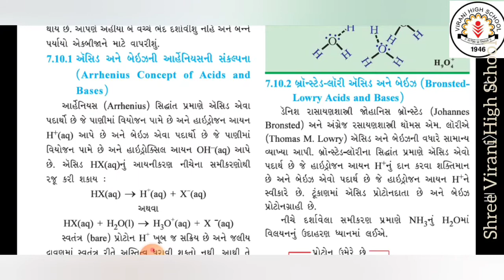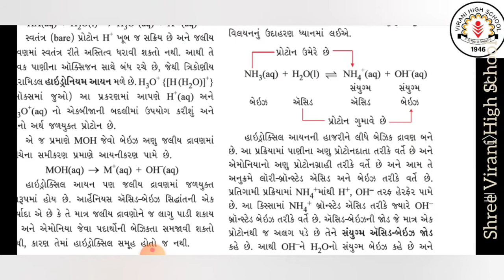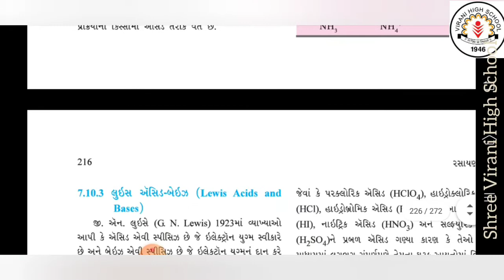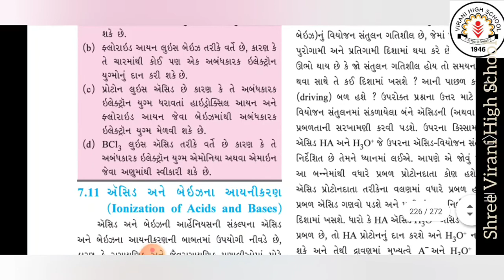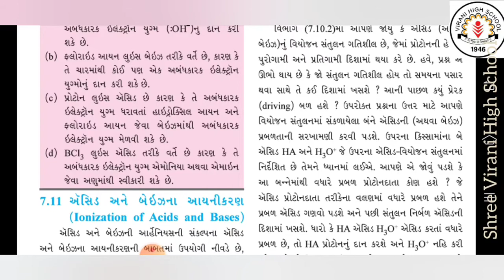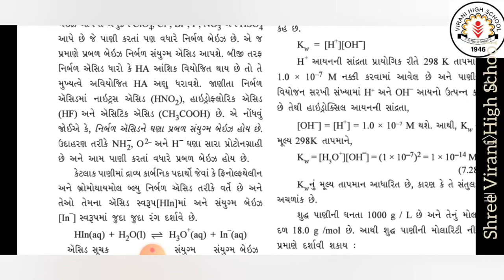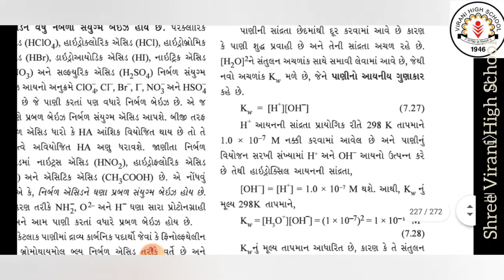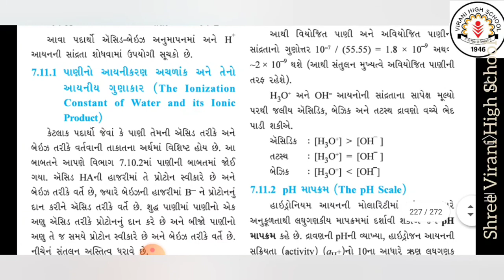11th science chemistry ch 7 part 4